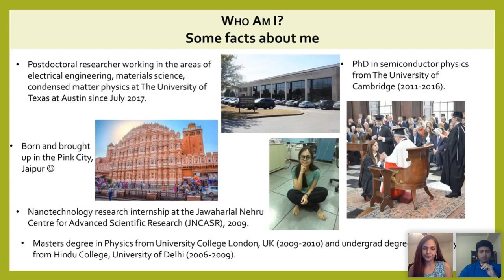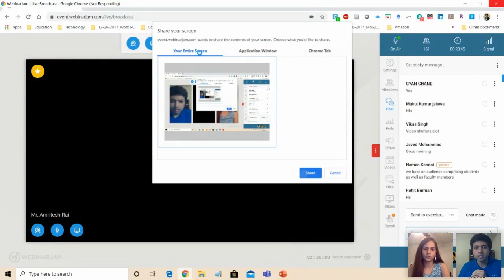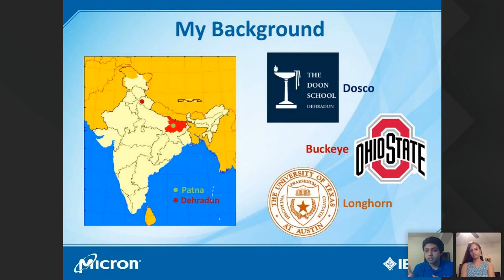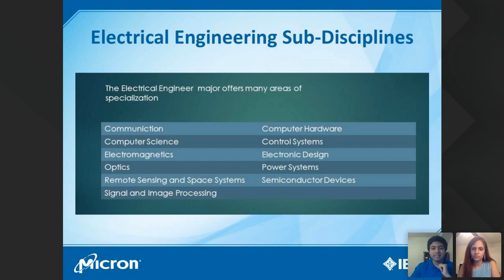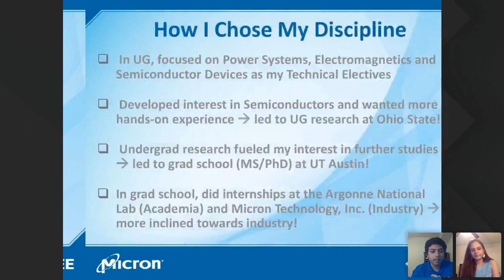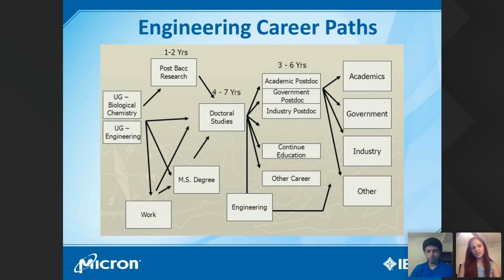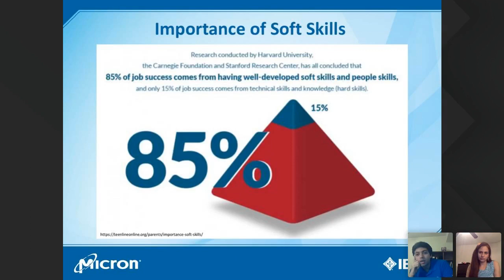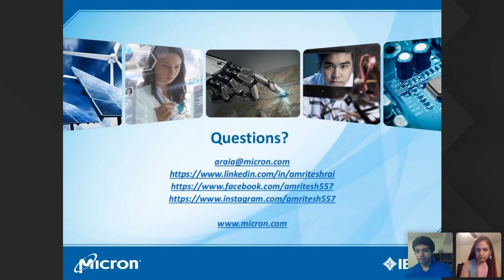Career Options Post An Undergraduate Engineering Degree